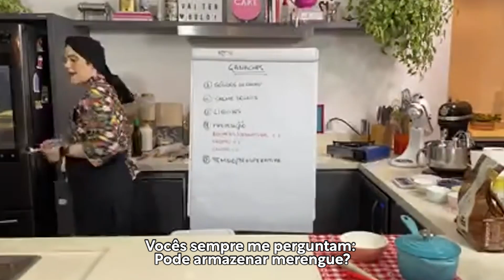DESCUBRA SE É POSSÍVEL ARMAZENAR SEU MERENGUE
Esta é uma dúvida muito comum quando falamos de merengue, descubra se é possível armazenar o seu merengue para utilizar depois com este vídeo.